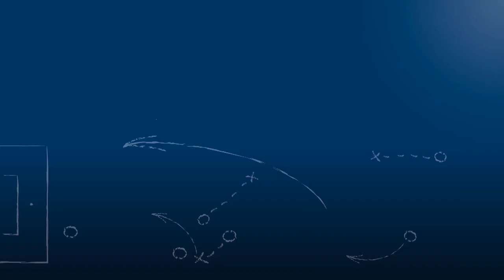Bernd Stadler - SV Spielberg - Nachtrag zum Spiel vs. FV Ravensburg, FuPa.tv-Interview, 15.10.2016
Bernd Stadler, Vorstand (Spielbetrieb) des SV Spielberg, äußert sich zum aktuellen Stand der Dinge um den Spielabbruch der Begegnung SV Spielberg - FV Ravensburg (Oberliga BW, 11. Spieltag).